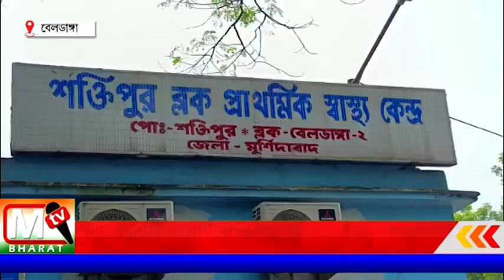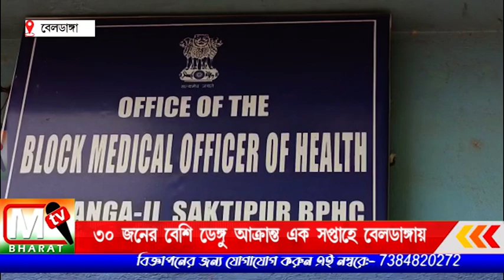Dengue: ৩০ জনের বেশি ডেঙ্গু আক্রান্ত এক সপ্তাহে মুর্শিদাবাদে বেলডাঙ্গা 2নং ব্লকে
প্রতিদিন রোগের সংখ‍্যা বাড়ায় কপালে হাত পড়েছে ব্লক স্বাস্থ্য আধিকারিকের, এলাকার মানুষ একদিকে ডাক্তারি পরিসেবা পেয়ে যেমন খুশি অন‍্যদিকে এই রোগের ভয়ে আতঙ্কে ভুগছে,